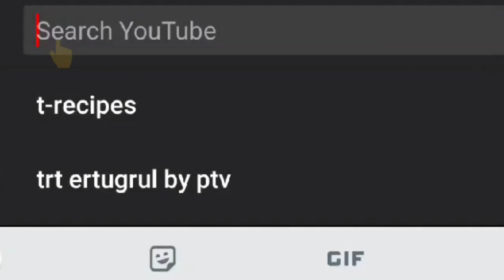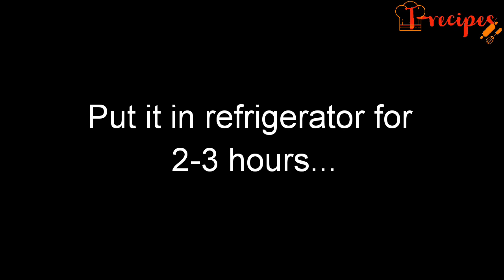Biscuit Chocolate Dessert❤️ Recipe by T-recipes | No bake Chocolate Cake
Hello everyone,
Today's recipe is very interesting and delicious Dessert  recipe which is Biscuit Chocolate Dessert.
Must try this recipe at home and enjoy..
Hope you will like this recipe, if you like the video then give this recipe a thumbs up 👍 and share it..
HOMEMADE IS THE BEST ❤️

INGREDIENTS
FOR CHOCOLATE PUDDING
2&1/2 Cup milk
3 tbsp corn flour
3 tbsp cocoa powder
5-6 tbsp sugar
2 tbsp butter
FOR ASSEMBLING
Sweet tea biscuits as required
Some Chopped pistachios for garnishing